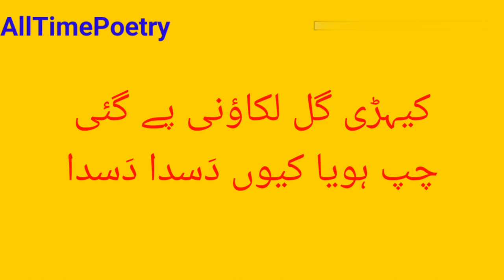Sad punjabi poetry- dil diyan galan dasda dasda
Jadeed urdu nazm
Classical poetry
Sad best urdu ghazal, nazm
Love best poetry, urdu ,hindi,
Saraiki poetry
Punjabi poetry
Love urdu whatsapp poetry status
Sad urdu Whatsapp military status
World Poetry Revolution Poetry Birthday Poetry
New Year Poetry
Motivational Poetry
Inqalabi Poetry
Watan Poetry
Kashmir poetry
Freedom Poetry
Mushaira poetry
Download new whatsapp status
30 Second poetry whatsapp status
Emotional Urdu Poetry
Romantic Sad Whatsapp
Funny Urdu Hindi Poetry
Funny Punjabi Poetry
Mirza Ghalib, Allama Iqbal, Faiz Ahmed Faiz ,Majeed Amjad ,Nasir Kasmi ,Ahmad Faraz, John Eliya, Irfan Siddiqui, Jamal Ehsani ,Saghir Malal,  Ahmed Mustaq, Wasi Shah Farhat Abbas , Anwar Masood Salman Geelani ,Parveen Shakir Rahat Indori , Ali zaryoun , tehzeeb hafi urdu poetry.